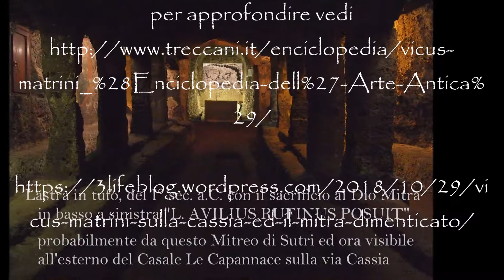Lastra in tufo di Mitra da Sutri a Vicus Matrini, Casale Le Capannacce sulla Cassia, manortiz